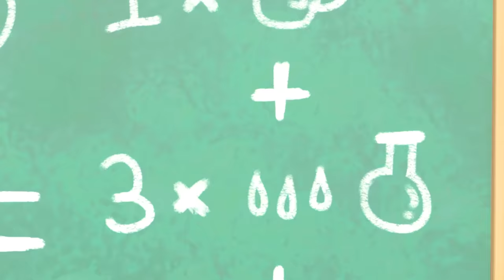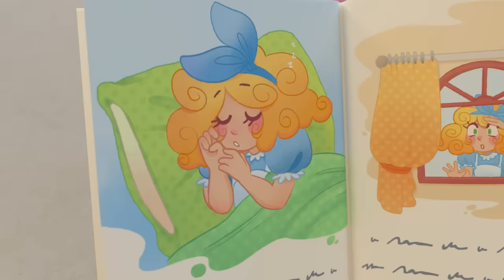Bus Wash!・Best of BUSTER ! SUPER KIDS CARTOONS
Superhero Buster, the smallest bus in town, but the most courageous! Buster is a little mischievous and will prioritize fun over anything a bit boring. He doesn’t always see the consequences in his actions but luckily he has friends that can help show him the way.

"Buster Gets Clean in the Carwash 00:00
Buster in Trouble Rainbow Dinosaur 03:11
Accidents Happen Pirate Play 06:12
Super Buster Planet Colors 09:13
Wobbly Tooth Detective 12:06
Messy Volcano Madness 15:04
Speed Scout Race Car 18:05
Flying Superhero Buster 21:05
Trapped in Frozen Jail 24:15
Scout Has a Boo Boo - Dr Buster's Hospital 27:17
Buster's Summer Stories - Saving Sharks & Dinosaurs 29:20
Buster Saves the Day - Stuck in the Mud! 32:14
Buster Falls into the Lake - Fishing with Daddy 35:13
Mother's Day Card - Super Glue Glitter Mess 37:17
Buster Goes on an Adventure 39:19
Buster & Daddy Fly A Kite - Stuck In the Mud 42:22
School Sports Day 44:23
Buster’s Painting Playdate! 46:21
Battle Of The Basket - Super Buster Cleans Up 49:25
Cooking Disaster - What's For Dinner Buster? 52:25
Back to School With Daddy 54:37
Buster Plays with the Dinosaur 57:36
Buster's Camping Trip - Tent Trouble 00:37
Muddy Buster Pulls a Prank at the Carwash 02:35
Naughty Bandit Halloween Costume Mix Up 04:36
Pirate Soft Play Adventures with Mummy and Ash 07:40
The Wobbly Tooth 09:40
Buster Saves His Friends 11:48
The Great Cake Race 14:53
Buster Rescues the Runaway Train! 17:55
Buster & the Butterfly 19:57
Spooky Camping Trip - Scary Monster Prank 22:59
Buster Plays Cops and Robbers with Friends 25:03
The Lost Hat Adventure 27:06
Buster Saves the Puppy 30:03
Mommy Firetruck Saves the Day - Fighting Fires! 33:08
Buster Saves Halloween 36:11
Accidents Happen - Buster Visits the Dentist 39:12
Buster River Rapid Adventure 42:10
Halloween Dress Up 45:04
Buster Is Sick And Misses The Party 48:02
Ice Creams Down the Beach - Build the Sandcastle! 51:05
Science Experiment Gone Wrong - The Floor Is Lava 53:04
Buster's Musical Band - Learn to Share with Friends 55:09
Buster's Story Time - Goldilocks and the Three Bears 57:14
Surprise Easter Egg Hunt - Who Stole the Chocolate? 59:16"